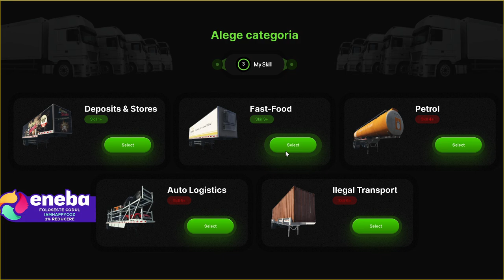RageMP - Jobul de Trucker upgradat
☑️ Parteneri ☑️